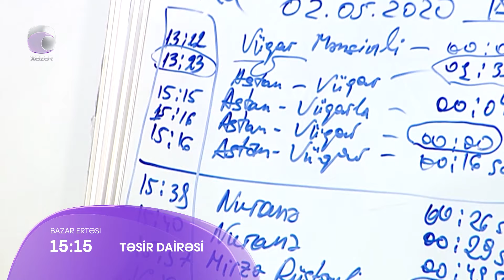Təsir Dairəsi - 29.01.2024 ANONS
4 il sonra şok etiraf... Elnur illər sonra danışdı... Cavidin sonuncu dəfə kiminlə mübahisə etdiyini bazar ertəsi saat 15:15-də "Təsir dairəsi"ndə biləcəksiniz!